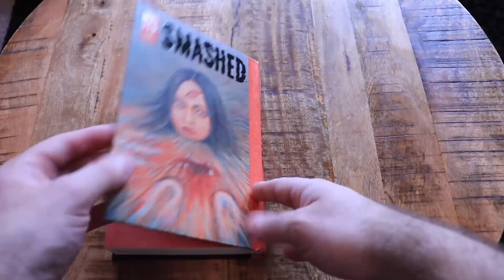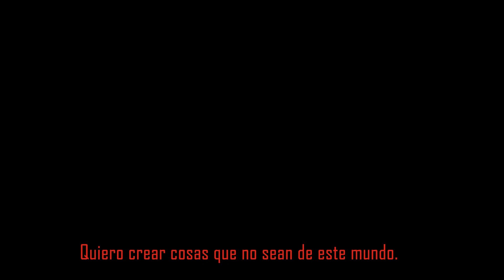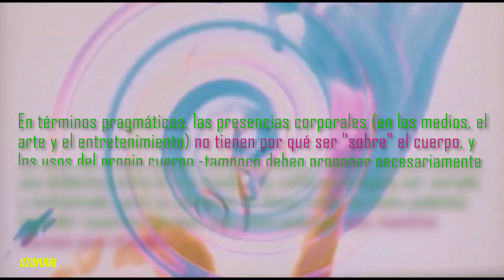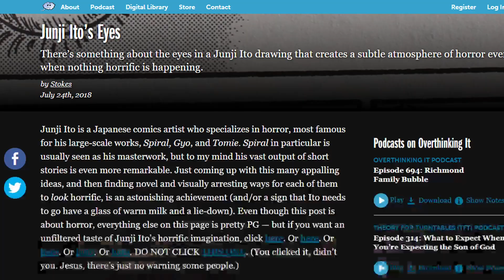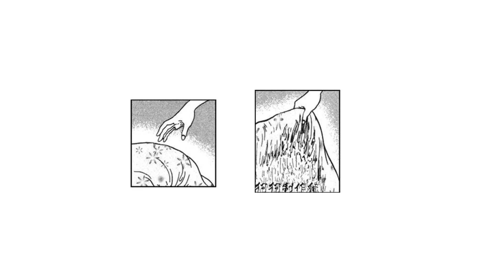ANÁLISIS Del MANGA de Junji Ito y Cómo Causa Terror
Junji Ito es el mangaka de terror más turbio de Japón, pero su estilo grotesco le debe mucho a un subgénero que acá vamos a destripar a ton y son. Este vídeo cuenta con la magnifica participación de El Sur Taller Literario Y Algo Más, y Paula Iranzo.

Mangas mencionados:
Uzumaki de Junji Ito, Tomie de Junji Ito, Remina de Juji Ito. Además el cuento La Oruga de Edogawa Ranpo.